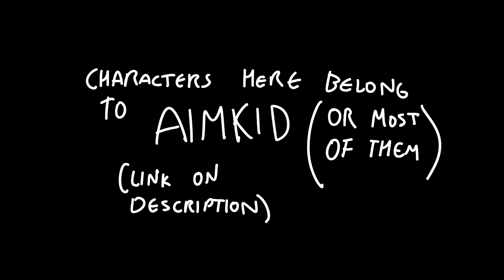Aimkid's Orangey (Fan Animated Short)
Homestar belongs to Homestar Runner, Among us belongs to InnerSloth, and Gondolla. Every other character belongs to @aimkid

Okay so, I LOVE THIS LITTLE GUY, but i'm kinda sad that he didnt appear for so much, so i decided to let him have a little bit of protagonism in this fan animation about him!! Btw, I love the new aimkid animation a lot!!
(a new record on the animation, i lasted 4 days on it B)

(i swear im working on my 2 minute+ video i-)